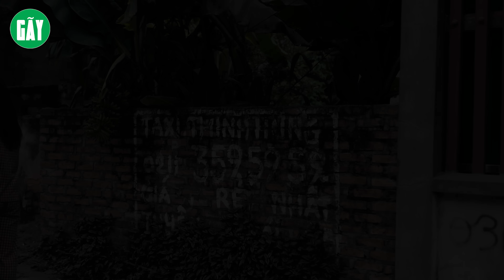CHỦ TỊCH SỢ MA BỊ CÔ HÀNG XÓM DỌA CHO BỎ CỦA CHẠY LẤY NGƯỜI VÀ CÁI KẾT l PHIM TÌNH CẢM GÃY MOVIE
Ⓕ Facebook
© Bản quyền thuộc về Gãy TV